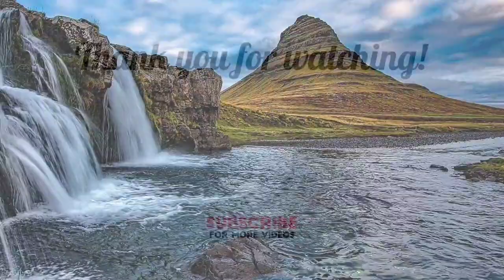15 Minute Deep Meditation Music | Relaxing Music | Deep Sleep #3 | Blissful Music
15 Minute Super Deep Meditation Music; Relaxing Music, Deep Sleep #3, Blissful Music, Beautiful Meditation Music, Our Relaxing Meditation Music Is Perfect For Deepak Chopra Meditations, Buddhist Meditation, Zen Meditation, Mindfulness Meditation And Eckhart Tolle Meditation. This Music Is Influenced By Japanese Meditation Music, Indian Meditation Music, Tibetan Music And Shamanic Music. Some Benefits Include Cleansing The Chakra, Opening The Third Eye And Increasing Transcendental Meditation Skills. The Work Of Byron Katie, Sedona Method, Silva Method And The Secret Highlights The Fact That Healing Can Occur Through Using The Mind And Being In The “Now”. Healing Meditation Can Be Practised Using This Music For The Best Results.
15 Minute Super Deep Meditation Music, Beautiful Relaxing  Music For Your Stress Relief. This Music Make You Calm & Quiet, Make A Peace While Listening to This Music. Definitely, You Can Concentrate On Your Work Or Reading A Book When ThIs Music Is Playing Behind OF You. Be Calm, Be Quite, Be Patient & Relax.
The Ideal Relaxing Music For Stress Relief This Music Make You Calm & Quiet, Make A Peace While Listening to This Music. Definitely, You Can Concentrate On Your Work Or Reading A Book When ThIs Music Is Playing Behind OF You. Be Calm, Be Quite, Be Patient & Relax.
#15 Minute  Deep Meditation Music
Deep​ Meditation Music
Relaxation​ Music
Deep​ Sleep
Relaxing​​ Studying Music
Blissful​​​​ Cinema
Blissful​​​​ Music
Deep​​​​​ Sleep
Sleep​​​​​ Music
Yoga​​​​​ Music
💿 Track information:
Title: The Blue Pearl
Composer:  Jesse Gallagher
Genre:  Ambient,
Mood: Calm & Peace
LIcence Type: Creative Common